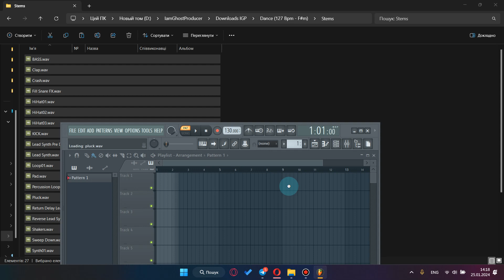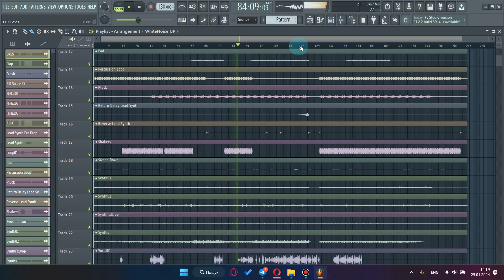Dance | Video Review of The track | I am Ghost Producer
This is the video review about Dance Track